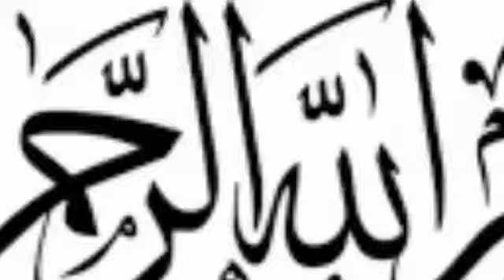ISLAMABAD PAF PLANE F16 TODAY | HAQEEQAT TV 786